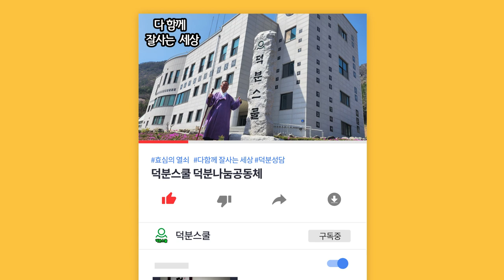실수할까봐 두려울 때, 이렇게 해보면 어떨까요? 실수 걱정 두려움 [아침법식즉석요리]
1️⃣첫번째:덕분스쿨 입학해서 공부하기
2️⃣두 번째: 카페(cafe)에서 공부하기
네이버 카페(cafe): 덕분스쿨
3️⃣세 번째: 공개밴드에서 공부하기
4️⃣네 번째: 유튜브(Youtube)에서 공부하기
덕분나눔공동체장 덕분성담 드림

실수할까봐 두려울 때 실수 걱정 두려움 [아침법식즉석요리] 생활속지혜 덕분스쿨 덕분성담 #230523